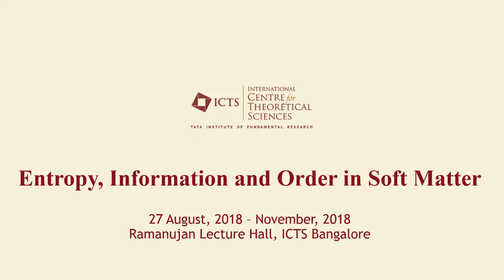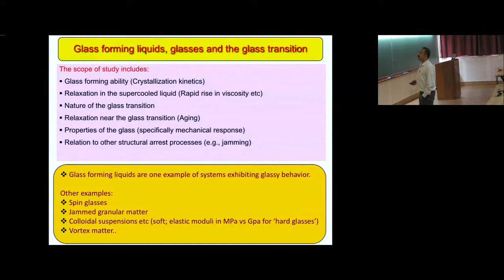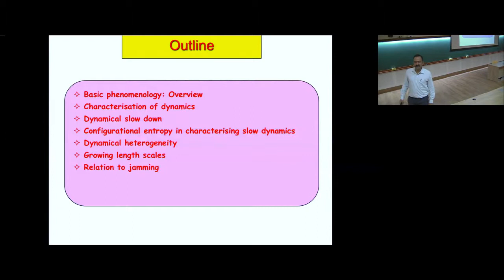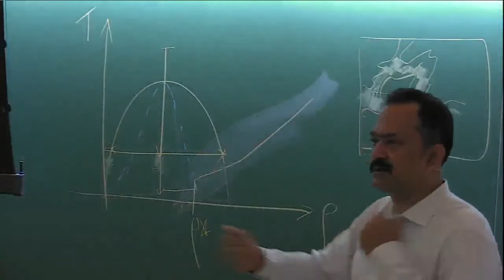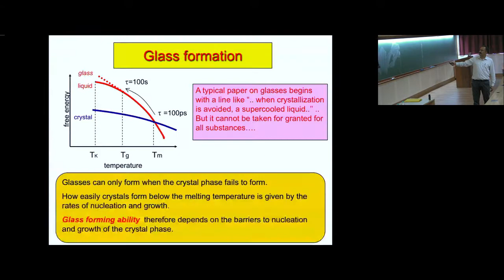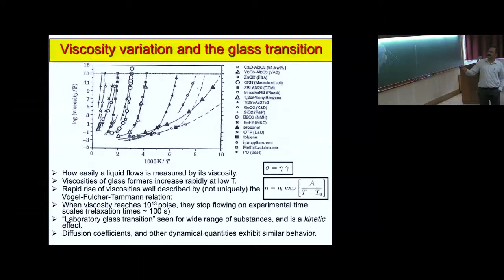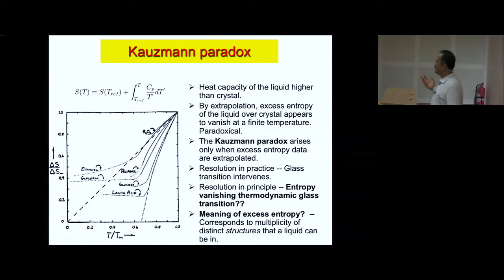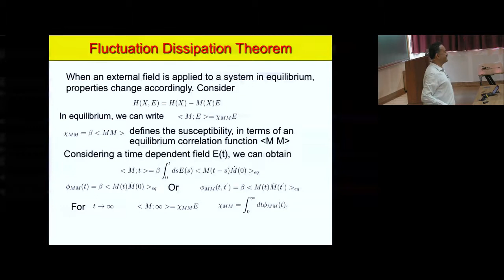Phenomenology of glass forming liquids and glasses - Lecture 1 by Srikanth Sastry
PROGRAM

DATE: 27 August 2018 to 02 November 2018

Workshop
Workshop Speakers

School
School Lecturers

0:00:00 Entropy, Information and Order in Soft Matter
0:00:10 Phenomenology of glass forming liquids and glasses (Lecture 1)
0:03:11 What are glasses?
0:07:01 Why is it interesting?
0:11:48 Glass forming liquids, glasses and the glass transition
0:16:22 Outline
0:28:37 Graph
0:39:48 Glass formation
0:44:22 Routes to glass formation are diverse..
0:45:48 Classical Nucleation Theory
0:54:30 Critical cooling rate: TTT diagrams
0:57:29 Glass forming ability: What makes a material a good glass former?
0:58:24 Viscosity variation and the glass transition
1:02:55 Fragility
1:06:12 Glasses: Liquids fallen out of equilibrium
1:07:53 Thermodynamics: Heat capacity
1:10:31 Kauzmann paradox
1:20:19 Aging near the glass transition
1:28:48 Fictive Temperature
1:29:24 Fluctuation Dissipation Theorem
1:29:26 Low temperature properties
1:30:31 Q&A